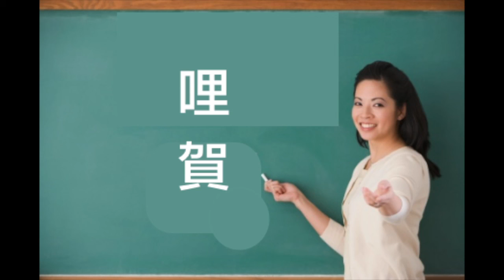Just Talk DJQQ - 「以轟台語教室」